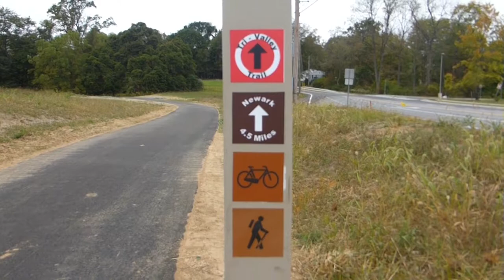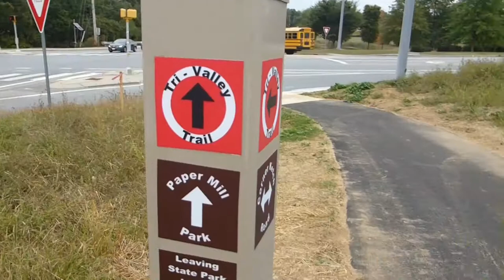WCCSP, Tri-ValleyTrail. Smithmill Rd to Papermill Rd & Back -- Sept. 30, 2019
Taken at White Clay Creek State Park, Delaware (near Newark), this is a series of short video clips from my first walk along the newest portion of the Tri-Valley Trail.  I start from Smithmill Road and proceed northeastward to the end at the intersection of Papermill Road and Corner Ketch Road/ Polly Drummond Hill Road.  Then I turn back.

Most of the video clips were taken along the way out; on the way back I take a temporary detour along a wide grass/dirt trail to what used to be Big Pond, but is now a meadow; and at the end I take a longer look at the stone building shown in an earlier clip.

The footbridge shown in one of the clips crosses Middle Run, which runs eastward for a while by/through the above-mentioned meadow, under Papermill Road, and beyond.

Here is a link to the GPS recording of today's walking route

You can download a PDF of the WCCSP trail-map from this URL